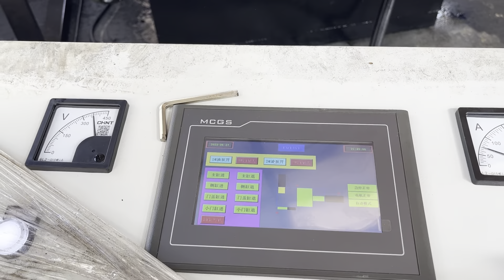manual aluminum packing machine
Details of manual aluminum packing machine, manual scrap metal packing machine, manual steel strip packing machine,

TCMBALER is a professional manual aluminum packing machine manufacturer and supplier in China for more than 20 years, and we can offer manual aluminum packing machine for sale with a cheap wholsale factory price for our customers without any agent or dealers if you wanner buy our manual aluminum packing machine.